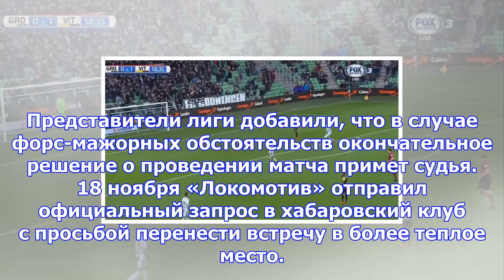Рфпл сочла нормальным проводить матч в мороз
Российская футбольная премьер-лига (РФПЛ) отказалась переносить матч 18-го тура между «СКА-Хабаровск...